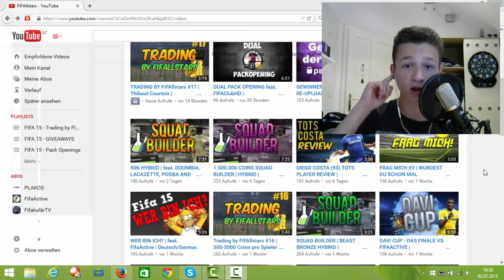OMG! WAS IST MIT DEN UNTERTITELN LOS ?!? | Deutsch/German